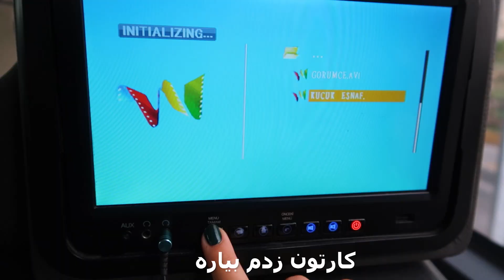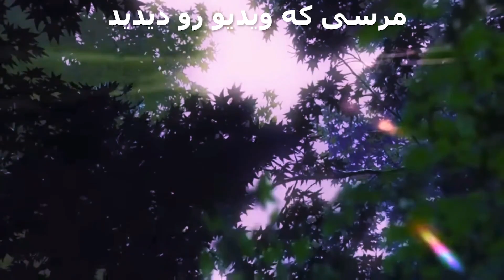VLOG DAY (1) 😃😝رفتیم سفر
༼ つ ◕_◕ ༽つ
❤🔥لایک و سابسکرایبم یادتون نره
ولاگ روزانه چیل aesthetic vlog